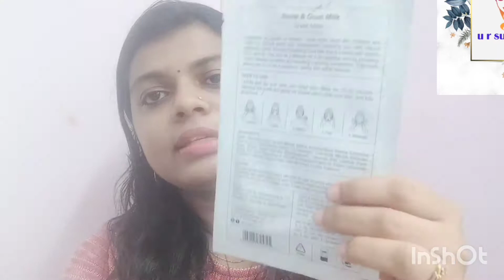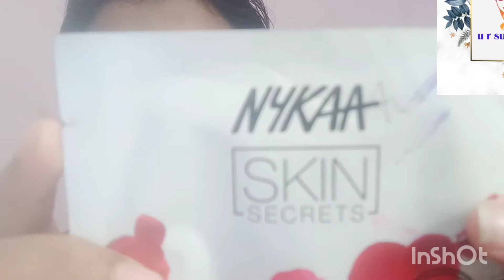SHEET MASKS അറിയേണ്ടതെല്ലാം I Sheet Mask Use ...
this video shows about all details of sheetmask like amount, features, uses and so on.